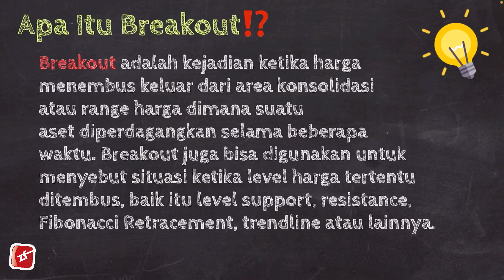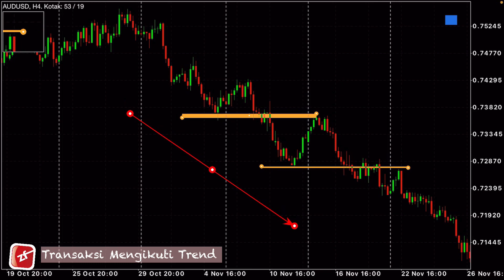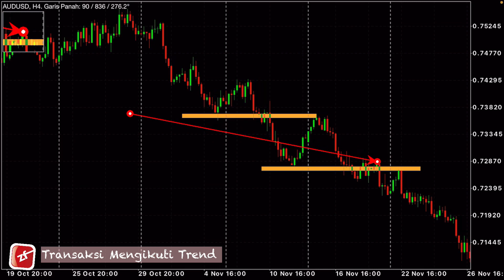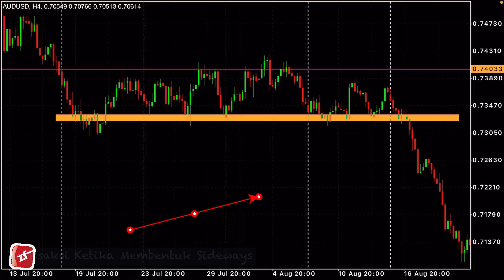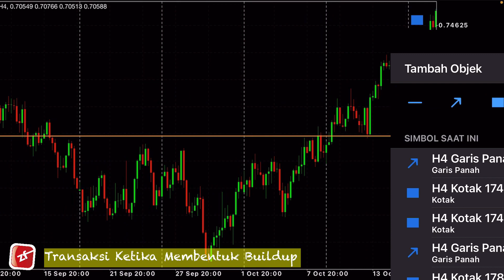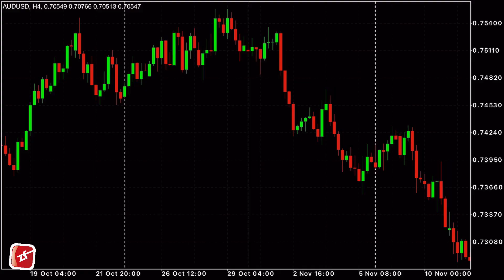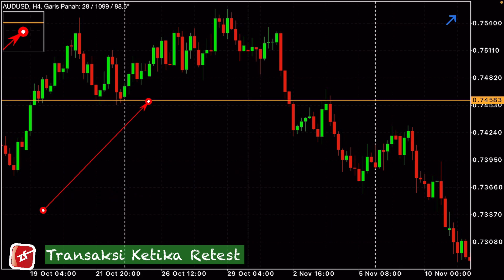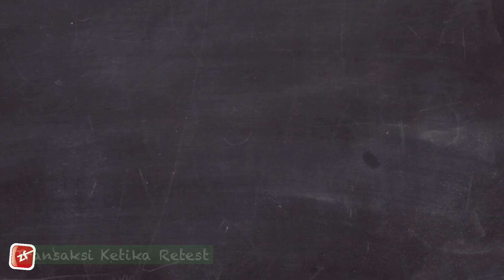Cara Trading Breakout‼️ Jangan Trading Breakout sebelum anda menonton ini...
Dalam episode hari ini,
Zonaforex akan membahas Cara Trading Brekout,
Anda akan mempelajari apa itu Transaksi breakout, bagaimana cara kerjanya, dan bagaimana cara strategi transaksinya selangkah demi selangkah. Materi ini berisikan cara menarik garis Support and Resistance, cara tarik garis trendline , dan strategi trading.

Terimakasih